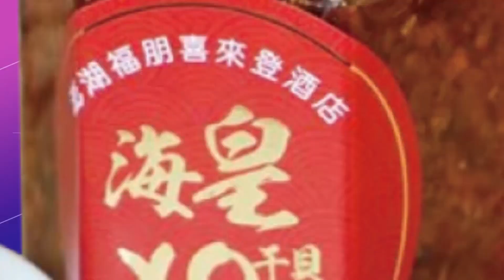府院不敢"踹共"?! 默認伸黑手"喬鏡電視"? 堪稱"總統級醜聞" NCC"重重拿起.輕輕放下"40萬放過蔻蔻姊?! 陳玉珍怒轟"這八字"...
責任小編:宣在這編/很會編